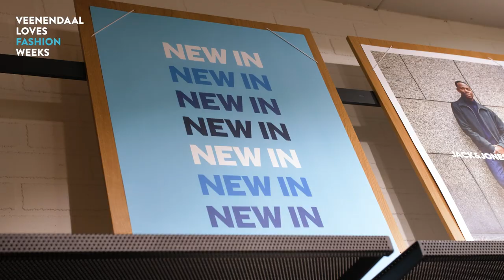Fashion Weeks 2022 | Jack & Jones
𝗪𝗲𝗮𝗿 𝗶𝘁 𝗹𝗶𝗸𝗲 𝘆𝗼𝘂'𝗿𝗲 𝗮𝗹𝗿𝗲𝗮𝗱𝘆 𝗳𝗮𝗺𝗼𝘂𝘀 📸
Bij Jack & Jones Veenendaal in de Hoofdstraat van Veenendaal weten ze de herenmode goed te vertalen naar de fashiontrends van nu. De kleding van Jack&Jones is stoer, casual en stijlvol. De absolute trend van dit najaarsseizoen?✨ Die laat Wesley jullie graag zien. Goede outfit gescoord? Vergeet niet je bon met ons te delen. Er is een kans dat jij jouw aankoopbedrag weer terugverdiend! Dat is lekker 🤑